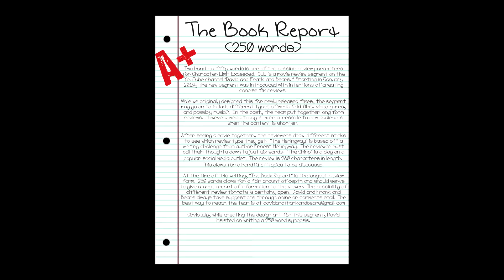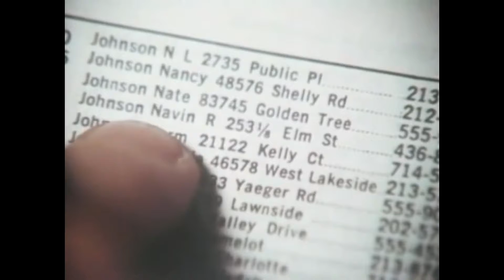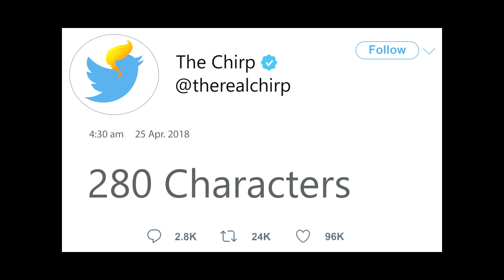The Jerk - Character Limit Exceeded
A movie review of the 1979 comedy, The Jerk